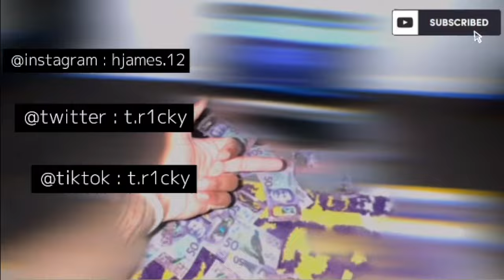ASKING DRUNKS TO SAY THEIR ABC | Public Interview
WELCOME TO THE LITTEST CHANNEL ON THE TUBE😈‼️

                                                    SOCIALMEDIAS